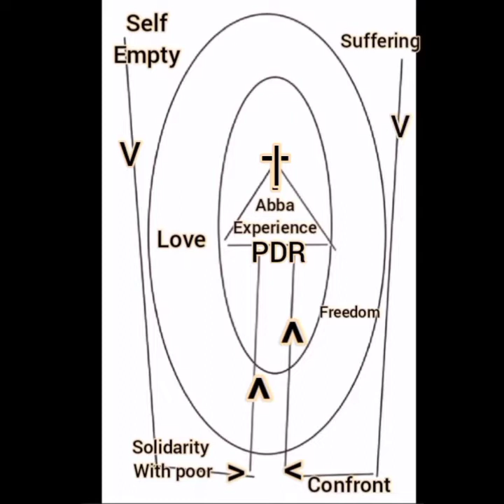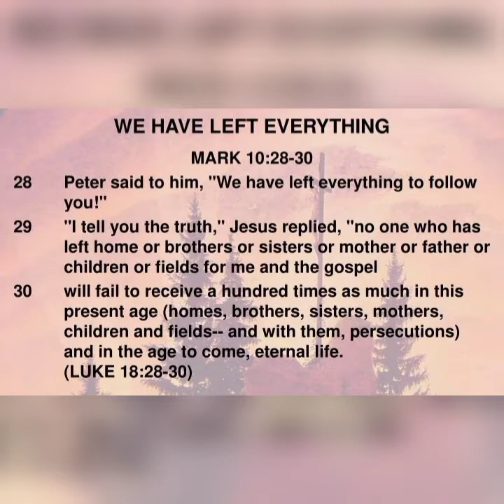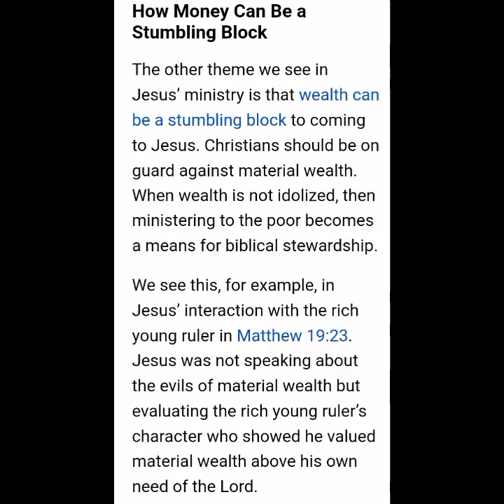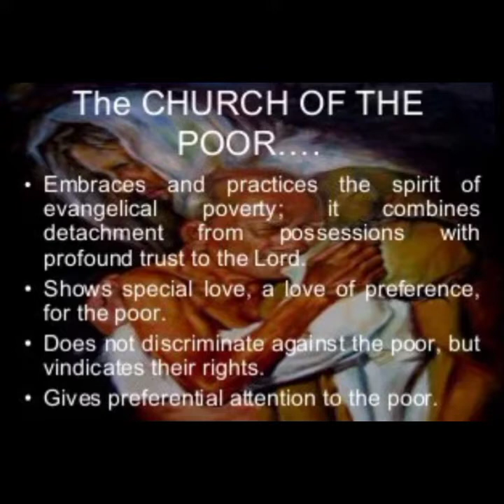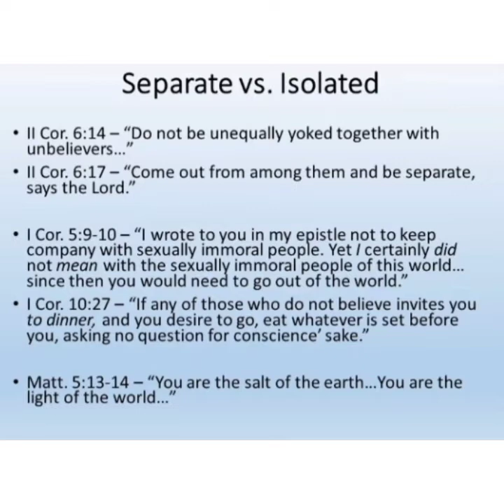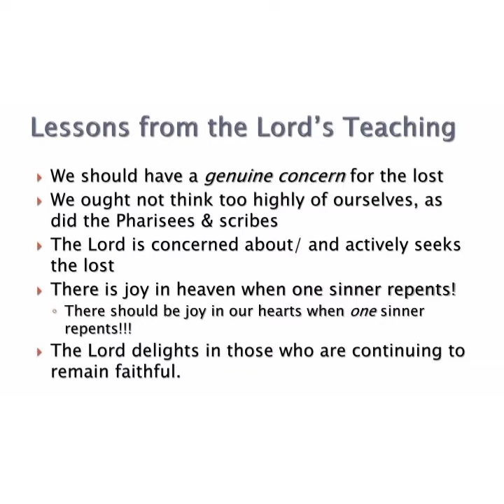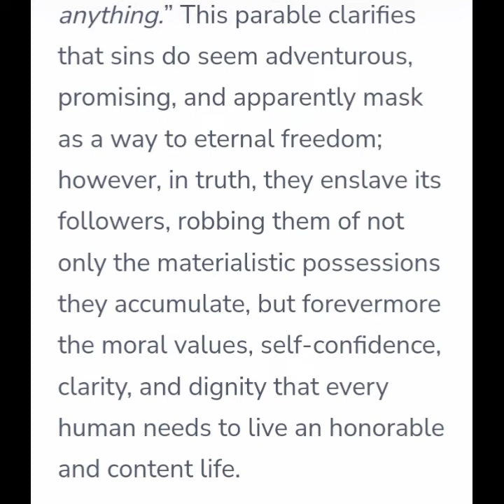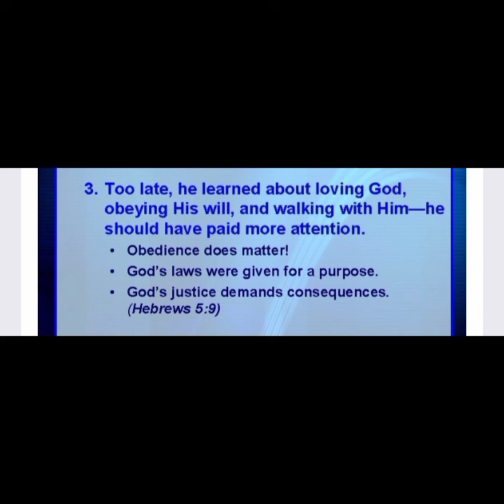BIBLE: Spirituality of Jesus (8) Option for the Poor